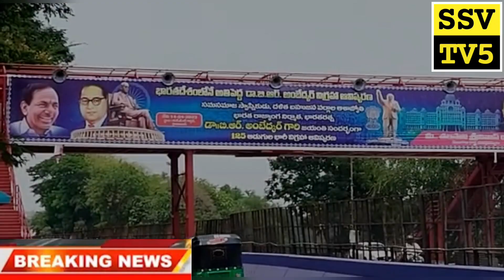𝗕𝗥𝗘𝗔𝗞𝗜𝗡𝗚 𝗡𝗘𝗪𝗦𝗕𝗥. 𝗗𝗥. 𝗔𝗠𝗕𝗘𝗗𝗞𝗔𝗥'𝗦 𝗦𝗧𝗔𝗧𝗨𝗘 𝗠𝗔𝗗𝗘 𝗢𝗙 𝗕𝗥𝗢𝗡𝗭𝗘 𝗢𝗙 𝟭𝟮𝟱 𝗙𝗘𝗘𝗧 𝗧𝗢 𝗕𝗘 𝗨𝗡𝗩𝗘𝗜𝗟𝗘𝗗 𝗢𝗡 𝟭𝟰𝗔𝗣𝗥𝗜𝗟